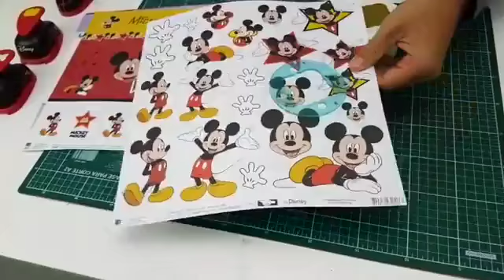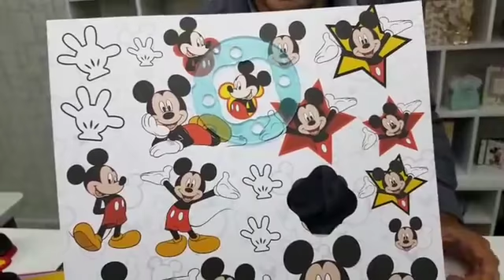Plantão TEC TV - 1° Edição 🤗 - Deixe o seu LIKE e concorra a prêmios TOP FÃ...s2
Lançamentos apresentados: Furadores Magnéticos, Furadores Disney, Folhas Disney.

Descubra onde comprar deixando um comentário com o nome da cidade onde reside...